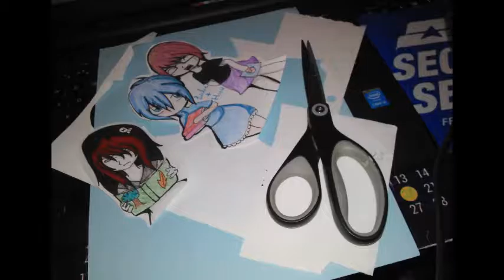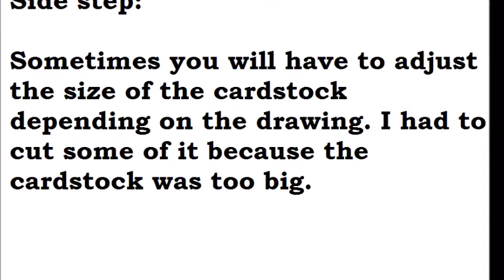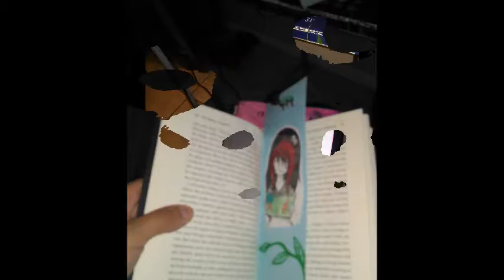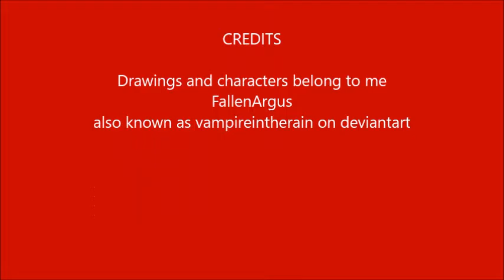DIY Simple Bookmark Tutorial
I made this tutorial out of photos and the movie maker.